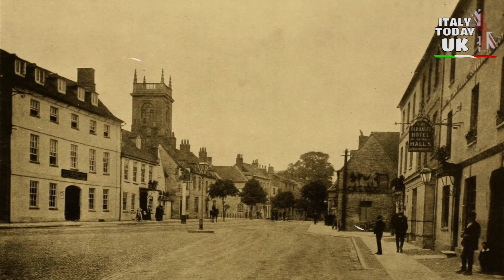ACCADDE OGGI IN UK - 9 MAGGIO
1092 Viene consacrata la Cattedrale di Lincoln, per 249 anni ritenuto l'edificio più alto del mondo.

1386 Viene ratificato il Trattato di Windsor tra l'Inghilterra e il Portogallo. È la più antica alleanza diplomatica del mondo ancora in vigore.

1662 Ha luogo al Covent Garden di Londra il primo Punch & Judy Show.

1671 Il colonnello irlandese Thomas Blood tenta di rubare i gioielli della corona britannica dalla Torre di Londra. Fu graziato dal re Carlo II.

1860 Nasce Sir J.M. Barrie, drammaturgo scozzese noto soprattutto per il suo lavoro - Peter Pan.

1874 Nasce Howard Carter, l'egittologo britannico che scoprì la tomba di Tutankhamon.

1887 Il Wild West Show di Buffalo Bill viene aperto a Londra.

1896 La prima mostra di "Carrozze senza cavalli" viene aperta all'Imperial Institute di Londra, quando vengono esposti al pubblico dieci modelli di auto a motore.

1904 La locomotiva a vapore City of Truro diviene la prima in Europa a superare le 100 mph.

1930 La Gran Bretagna nomina John Masefield poeta laureato.

1934 Nasce a Leeds Alan Bennett, attore e drammaturgo inglese.

1936 Nasce Albert Finney, attore britannico.

1941 Seconda guerra mondiale: il sottomarino tedesco U-110 viene catturato dalla Royal Navy. A bordo c'era l'ultima macchina crittografica Enigma che i crittografi alleati in seguito usarono per decifrare i messaggi tedeschi in codice.

1945 Seconda guerra mondiale: le Isole del Canale vengono liberate dagli inglesi dopo cinque anni di occupazione tedesca.

1996 La Camera dei Comuni britannica vota per mantenere il divieto di prestare servizio nelle forze armate agli omosessuali.